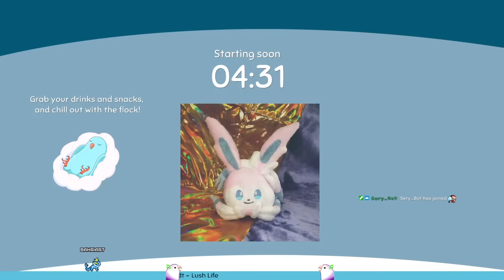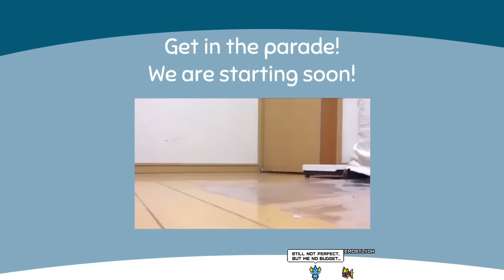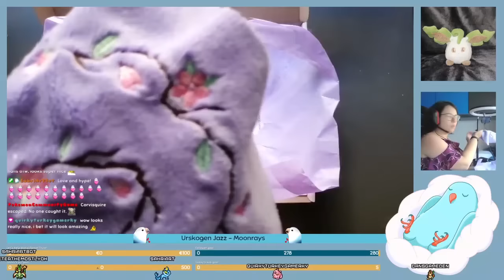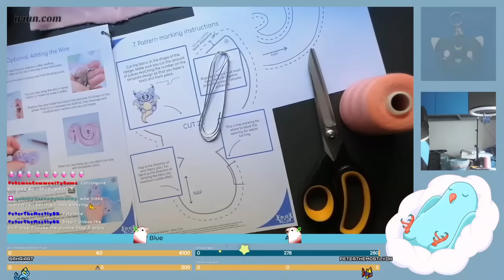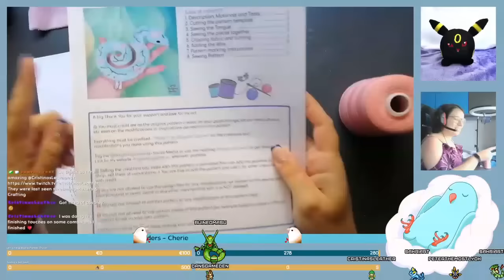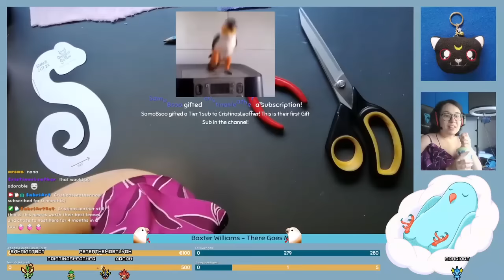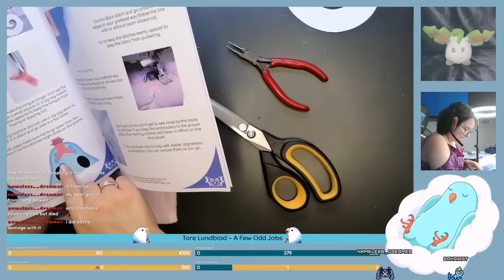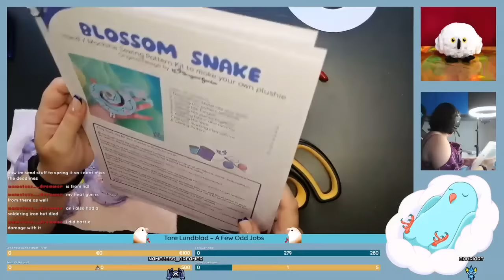SahriArt CHUYEN NAN NAY NOI THI chuyen minh hieu 002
SahriArt  CHUYEN NAN NAY NOI THI  chuyen minh hieu